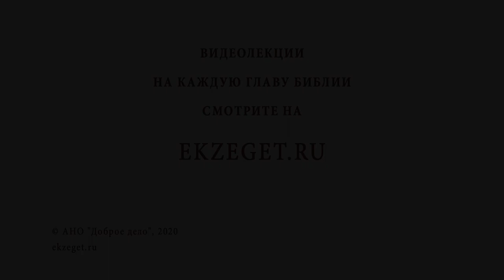Меня мотивируют зависть и тщеславие... Библия отвечает. Священник Стахий Колотвин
В сегодняшнем видео с иереем Стахием Колотвиным рассуждаем на тему "Меня мотивируют зависть и тщеславие".
 Касаемся следующих тем:

🔸Несовершенный мир.
🔸Правильное стремление к славе.
🔸Завидовать святым.
🔸Основная задача христианина.
🔸Сердце Христа.
🔸Противостояние лукавому.